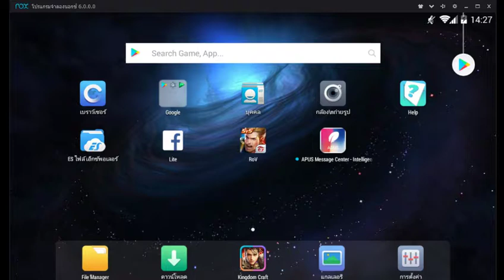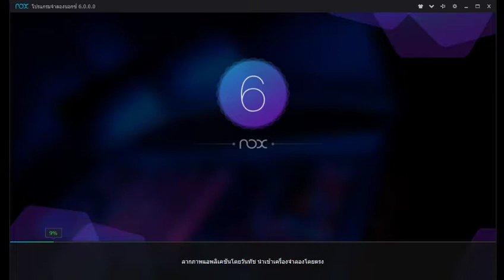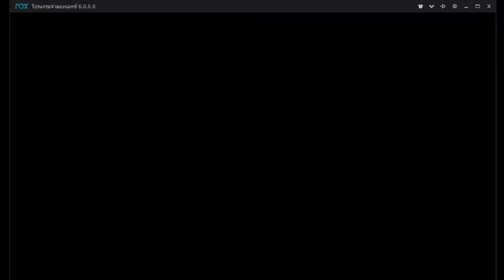RoV Tournament By Tops Plaza Phayao x Truemove H : 21-04-18